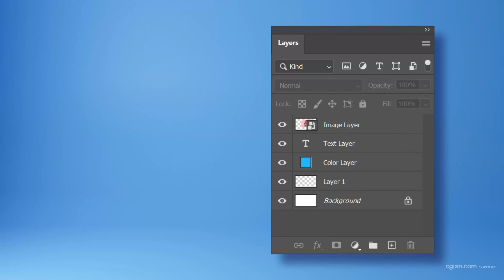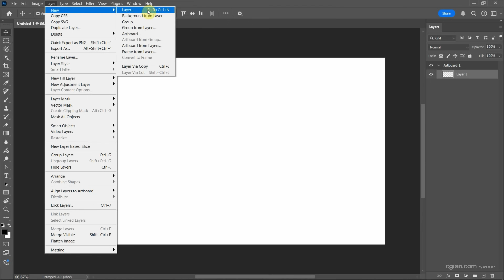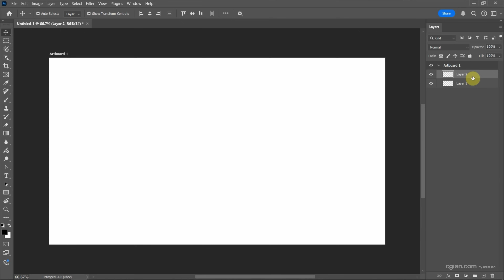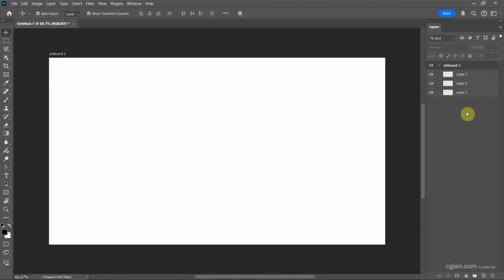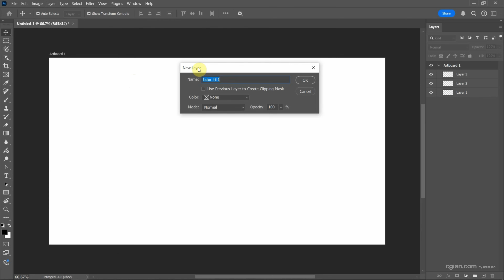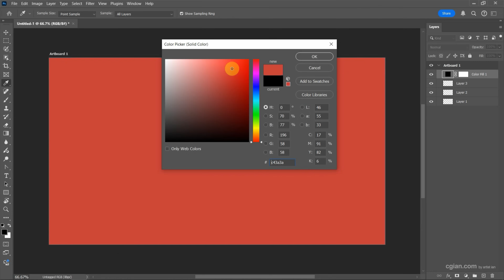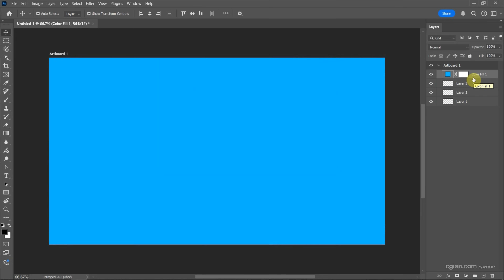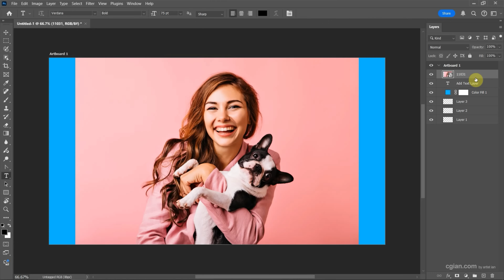How to add layer in Photoshop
Welcome to graphician YouTube channel! In this video, we'll guide you step-by-step on how to add layers in Photoshop, an essential skill for any designer or photographer. We will show how to add layers with shortcuts, how to add color layer, how to add text layer, and how to add image layer. Al these steps are easy to follow for Photoshop beginners. Whether you are a beginner or looking to brush up on your skills, this tutorial will show you how to create, organize, and manage layers effectively to enhance your workflow and creativity. Happy sharing and I hope this helps.

Timestamp
0:00 Intro - Add Layer in Photoshop
0:12 Create a new artboard
0:26 Show Layers Window with shortcut F7
0:42 Add new layer shortcut Shift+Ctrl+N
1:15 How to Add Color Layer
1:48 How to add Text Layer
2:01 How to add Image Layer